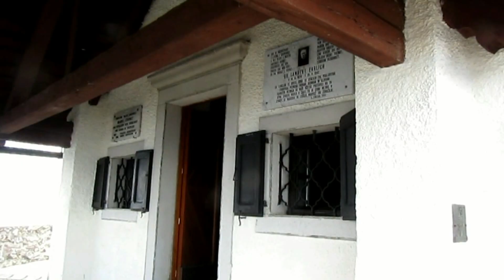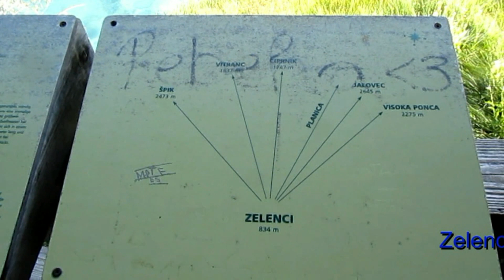Svete Višarje , Zelenci, Gozd Martuljek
Svete Višarje so 1766 metrov visoka gora v zahodnih Julijskih Alpah. Nahajajo se južno od vasi Žabnice v Kanalski dolini, od katere so oddaljene 2,5 ure hoda. Wikipedija

Zelénci so talni izvir Save Dolinke, v občini Kranjska Gora. Tu voda privre na dan iz do 2 metra globokega jezera zelene barve. Zaradi te izrazito zelene barve je izvir tudi dobil svoje ime. Zelenci so naravni rezervat in dom mnogim ogroženim živalskim in rastlinskim vrstam. Wikipedija

Gozd Martuljek je razpotegnjeno naselje z dobrimi 600 prebivalci v Občini Kranjska Gora. Nahaja se na obeh bregovih reke Save Dolinke, ob cesti Jesenice - Kranjska Gora v ozkem delu Zgornjesavske doline, med Karavankami in Martuljško skupino v Julijskih Alpah z izstopajočim vrhom Špikom. Wikipedija